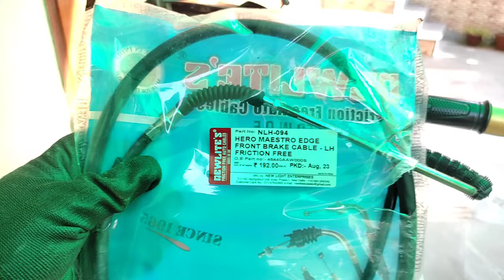Brake wire replacement in maestro edge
Replacing a brake cable on a scooter like the Hero Maestro Edge involves a few steps. Here's a general guide to help you through the process:

Tools Needed:

Wrenches (specific sizes may vary depending on your scooter's design)
Pliers
Allen wrenches (if needed)
Lubricant (for cable housing, optional)
New brake cable
Steps:

Safety Precautions:

Ensure your scooter is on a stable surface with the rear wheel off the ground. You can use a center stand or a suitable lifting method.
Make sure the scooter is turned off and the ignition key is removed.
Locate the Brake Cable:

Identify the brake cable you wish to replace. It will run from the brake lever on the handlebar to the brake mechanism on the wheel.
Release Tension:

Use a wrench or pliers to loosen the cable adjuster on the brake lever. This releases tension on the cable.
Detach the Cable:

At the brake lever end, carefully remove the cable end from the lever. Depending on the type of connection, this might involve unscrewing a nut or releasing a quick-release mechanism.
Remove from the Housing:

Follow the cable along its route. It will be housed in a protective casing or sheath. You may need to remove any clips or fasteners holding the cable in place.
Remove at the Brake Mechanism:

At the wheel end, carefully detach the cable from the brake mechanism. Again, this may involve removing a nut or releasing a quick-release mechanism.
Install the New Cable:

Start by attaching the new cable to the brake mechanism at the wheel end.
Thread Through Housing:

Carefully thread the new cable through the cable housing along the same path as the old one.
Attach at the Brake Lever:

Secure the cable end at the brake lever. Make sure it's properly seated and secure.
Adjust Tension:

Use the adjuster on the brake lever to fine-tune the tension. You want a little bit of play in the lever (usually a few millimeters) before the brake engages.
Check for Smooth Operation:

Test the brake lever to ensure it engages and disengages smoothly. Make sure the brake pads are making proper contact with the wheel.
Lubricate (Optional):

If desired, you can use a cable lubricant to ensure smooth movement of the new cable within the housing.
Final Checks:

Double-check all connections, nuts, and bolts to ensure they are secure.
Remember to consult your scooter's manual for any specific instructions or recommendations for brake cable replacement. If you're not comfortable with this procedure, consider seeking assistance from a professional mechanic to ensure your scooter's brakes operate safely and effectively.